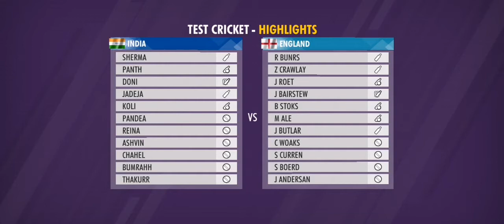0 TO HERO CRICKET GAME PLAY| TGMG GAMER tamil tamil gaming தமிழ்